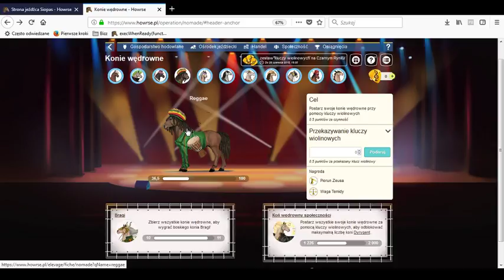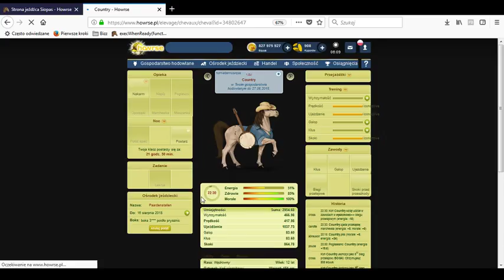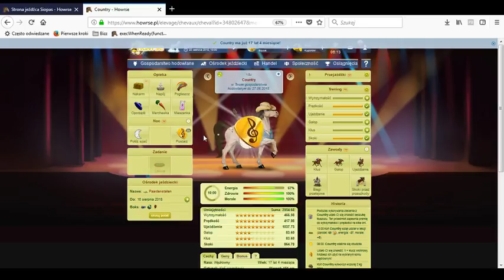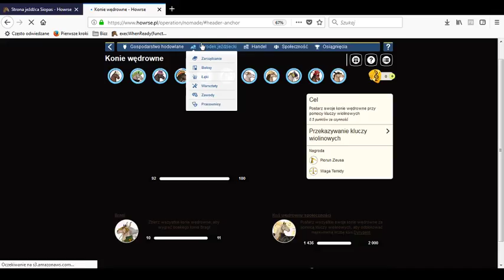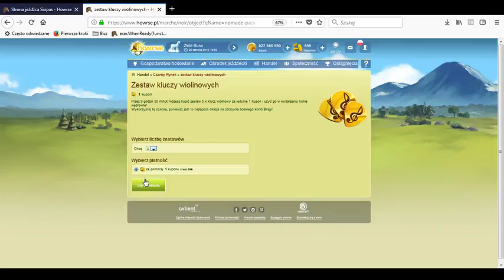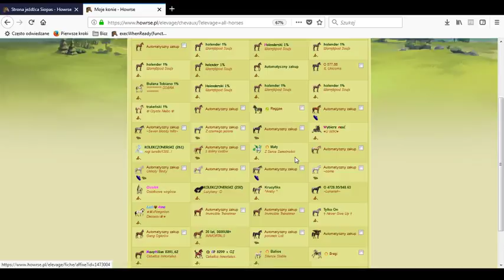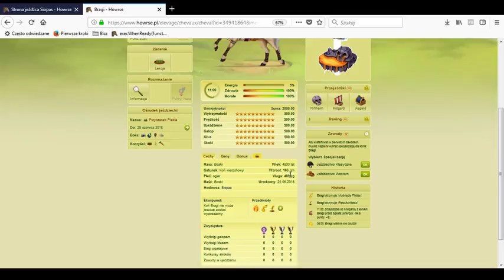Howrse /23/ Wędrowne Muzyczne cz5/ Finał promocji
Prezentacja Gry na przeglądarkę / Konie wędrowne cz5 Finał promocji .
Gra EKONOMICZNO hodowlana o hodowli Koni